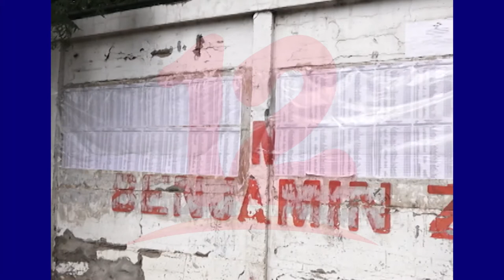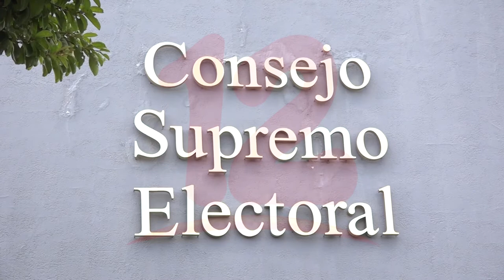Plazo para cambio de domicilio vence el próximo 08 de septiembre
Noticias12Nicaragua El CSE recordó a los nicaragüenses que este próximo 08 d septiembre vence el periodo para los cambios de domicilio y nuevas incorporaciones al padrón electoral.